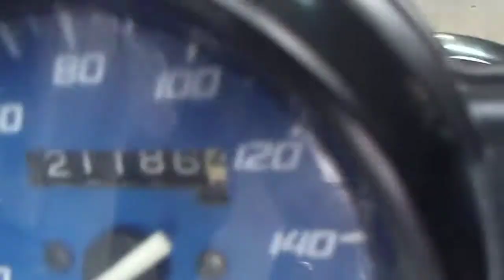* VTR250 MC33 ☆頑丈エンジン☆艶あり/ブルー